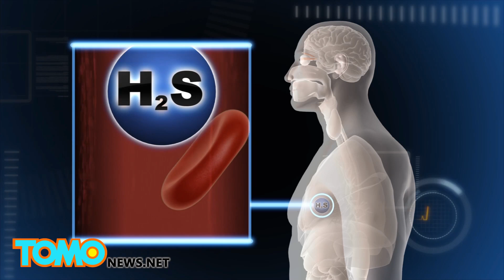日本養豬場 工人硫化氫中毒猝死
日本青森縣八戶市養豬場，發生硫化氫中毒意外，二人送醫，一人死亡。

發生意外的二名工人，分別是50歲和30歲。兩人在7月29日早上9點20分，進入處理污物的淨化槽中工作。

不料，工作中途兩人皆倒地，50歲工人死亡，30歲工人還在醫院接受治療。

工人死因為硫化氫中毒。硫化氫是有機物腐爛產生的氣體，味道有如臭雞蛋。一旦進入血液中，會造成硫化血紅素，吸入量多，可能猝死。